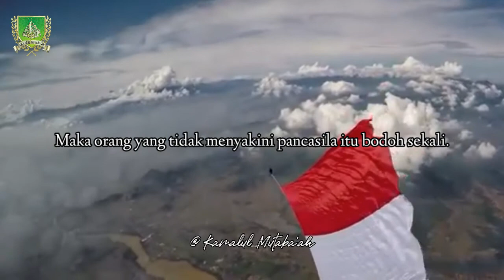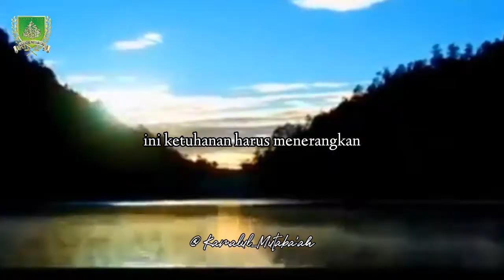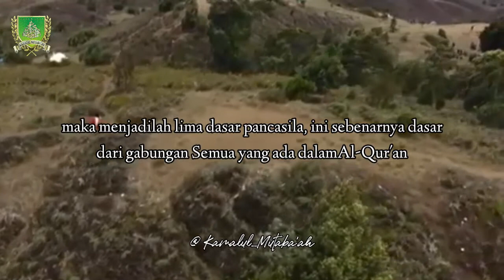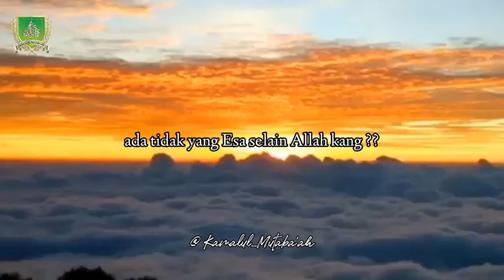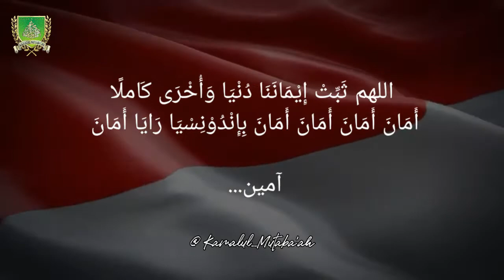PANCASILA // Ketuhanan yang Maha Esa || KH. Muhammad Husein Nawawi